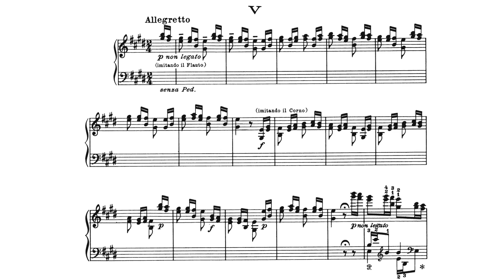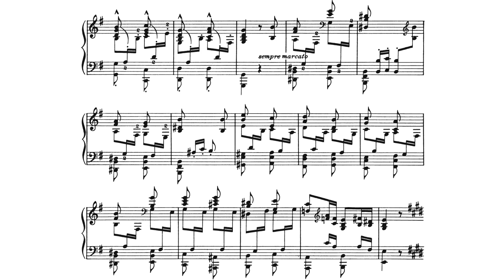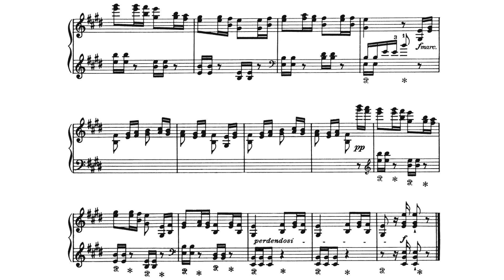Liszt - Paganini Etude No. 5 "La Chasse" (Audio+Sheet) [Cziffra]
Thanks again to piano345 for providing me with the recording!